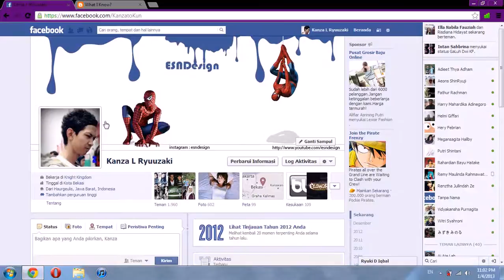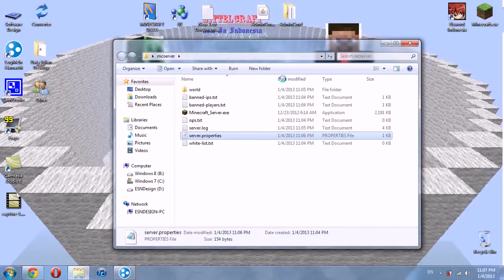[Tutorial] Create Minecraft server with Hamachi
yang harus di copy ke server.properties

online-mode=false
verify-names=false
monsters=true
server-ip=
server-port=25565
max-players=
hellworld=false
level-name=